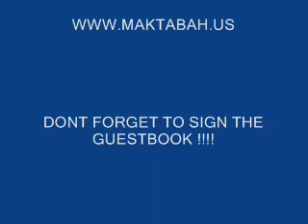YOUNG MUSLIMS RECITING A HADITH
A HADITH CLASS AT MARKAZUL UTHAYMEEN 2008 SUMMER PROGRAM